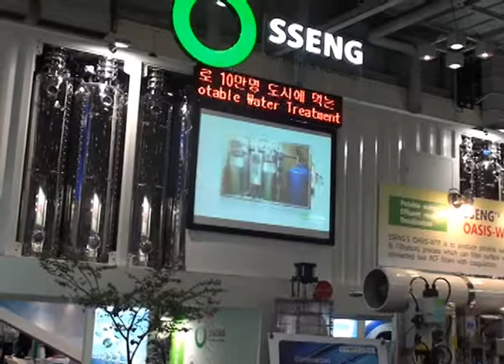[환경부] 물! 물! 물! 부산에서 열린 IWA 세계물회의 현장!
9월 16일부터 21일까지 부산 벡스코에서 펼쳐지는 IWA 세계물회의!

글렌 다이거 IWA회장과 유영숙 환경부 장관, 허남식 부산광역시장 등
7,000여명의 세계 물 전문가와 200여개의 국내외 기업이 참가해
세계 최대 규모의 물 분야 국제학술회의임을 실감할 수 있었습니다!

환경부 블로거기자단 9기(영상) 전/흥/진 기자